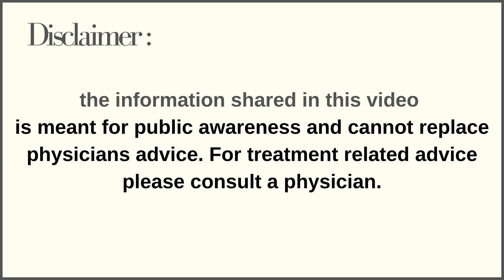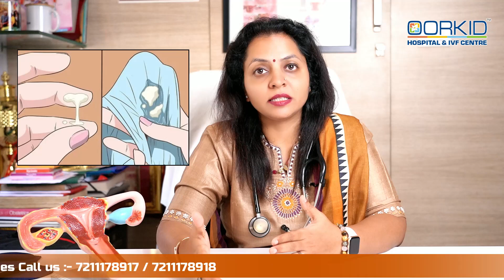When to Consult a Gynecologist | Infertility Expert, Menstrual Treatment in Vesu, Athwagate, Surat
In this video, Dr. Kaajal Mangukiya is explaining about When to consult a gynecologist
A gynecologist can treat a girl or a woman at any age. To visit a gynecologist from the age of 13 to 15 years.

Oorkid Hospital : One stop solution for

✅Gynecology Problems
✅Infertility Treatment
✅IVF Treatment
✅Obstetric Treatment
✅Cosmetic Surgery
✅Test Tube Baby Treatment
✅Gynec laparoscopy Surgery
✅3D/4D Sonography

by Best Gynecologist Dr. Kaajal Mangukiya

Patients come from different locations like Surat, Vapi, Valsad, Kim, Kosamba, Ankleshwar, Bharuch, Pune, Mumbai, Ahmedabad, Navsari, Vadodara for consultation and treatment, because they believe that Dr. Kaajal Mangukiya is best IVF specialist in Surat.

Oorkid Hospital is one of the busiest IVF Clinics in the city of Surat and is consistently rated by patients and fellow gynaecologist to be one of the Top Fertility Clinics in the city.

Some Other Search Terms

When & Why You Should Consult a Gynecologist? when to see a gynecologist? What Does a Gynecologist Do?  in Surat, Vapi, Valsad, Kim, Kosamba, Ankleshwar, Bharuch, Pune, Mumbai, Ahmedabad, Navsari, Vadodara